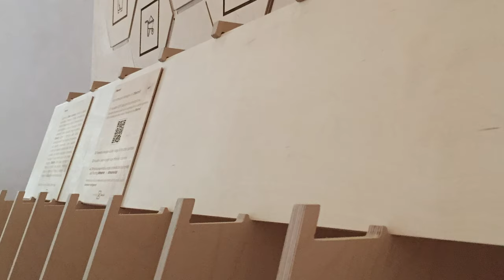DreAm/r - Alkemy Lab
DReAm/r integrates Augmented Reality and IoT in an interactive installation.
The aim is providing an immersive experience on Bio-Materials as plastic substitutes.

This video has been produced for Rossana Orlandi's Ro.Plastic Prize 2020, where DReAm/r as been selected as Finalist in the Awareness and Communication" category.